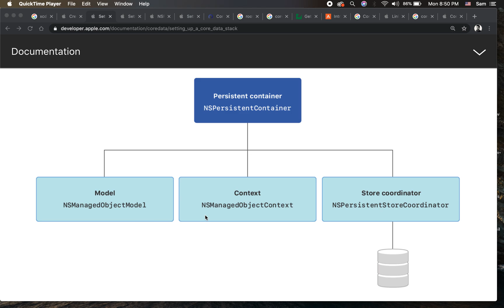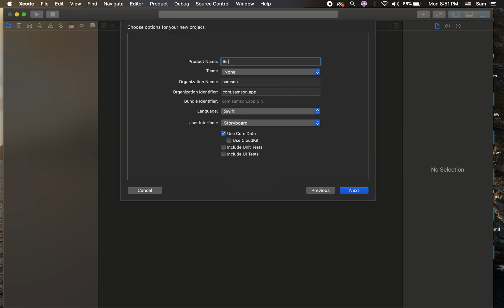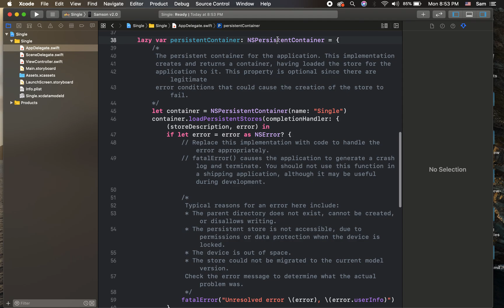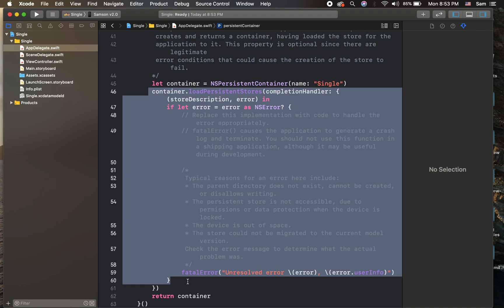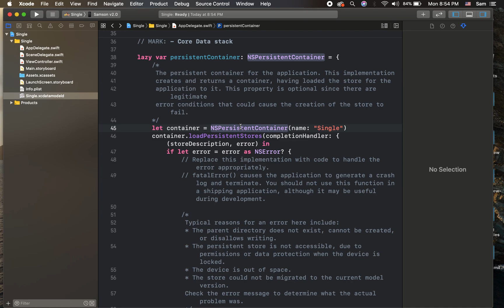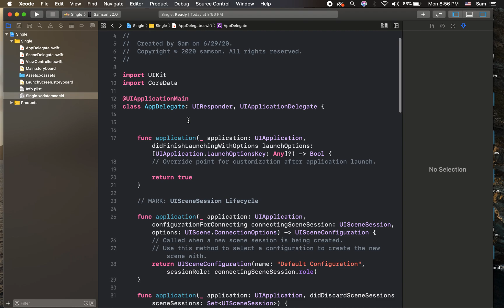What is the Core Data Stack? | CoreData and Swift | Building Core data stack | How core data works?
Core data stack is a set of classes which is used to manage and persist your app’s model layer. This contains the following three objects
1. NSManagedObjectModel
2. NSManagedObjectContext
3. NSPersistentStoreCoordinator

NSManagedObjectModel:

This is used to create your database schema. You can use this to create your database tables and for each table or entity you can define properties and relationship between other entity.

This actually stored as a .xcdatamodeld file in to your project. That's a visual way you can setup the model layer. NSManagedObjectModel contains EntityDescription objects. This also maps the Entity with the ManagedObject. You need to initialize with the URL in the Persistent container. This will also store frequently used fetch requests so that the query will be super fast.

NSManagedObjectContext:

This is an object which is a kind of a scratch pad like a plate. When you want to interact with the database entities first all the objects will be bring to this plate. Here you can do any action like create, edit, delete you can even do object's change tracking. No other context will get the objects which is in a particular context. It's actually isolated and when you perform all the changes and then you need to save it. So the data will be stored back to database.

You can have any number of contexts in your app. When you use multiple contexts in your app the performance of your app will be increased. Users will feel a smoothy application.

You can maintain parent child relationship between contexts as well. All the context will be having a property called parent it can accept other context or else it can hold persistent coordinator itself. So when a multilevel context is created when a child saves the data it will be pushed to its parent not to the store. Also we need to be so cautious when using the context on concurrency time. If we use an object in other context then it will be crashed.

NSPersistentStoreCoordinator:

This is the coordinator between the actual store and to the context. Context can not access the model objects with out a coordinator. Coordinator is for managing the serialization of objects that is going to be stored in the store. It also manages concurrency operations from multiple contexts.

NSPersistentContainer is a simple manager that manages and creates the all objects.